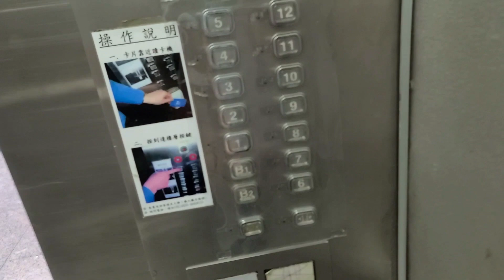迪芬尼趣事集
這是我實習的小短片

The 2nd music is the unreleased original song my RIKI

Spotify 🟢 RIKI
KKBOX 🟣 RIKI
Music ⚪️ RIKI
YouTube Music🔴 RIKI
StreetVoice 🟠 睿雞RIKI
Instagram 📷 changriki